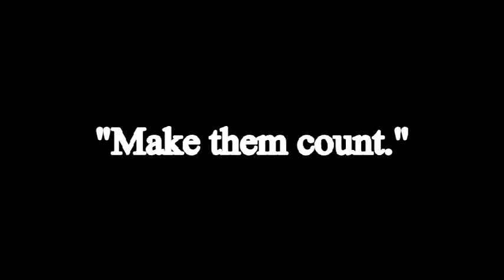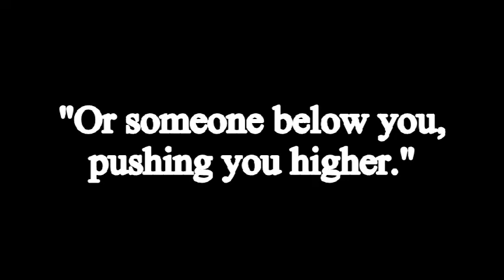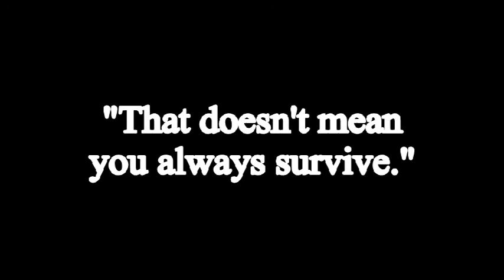Thomas Caldwell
A fan made video for the on-line game The Reach located at thereachmux.org and featuring Michael Cudlitz as Thomas Caldwell, aka The Straw Man.  Music by Mumford & Sons.  Most stills and video taken from TNT's hit show Southland.